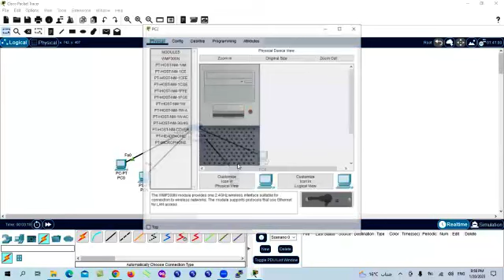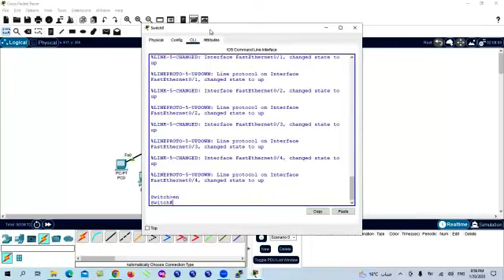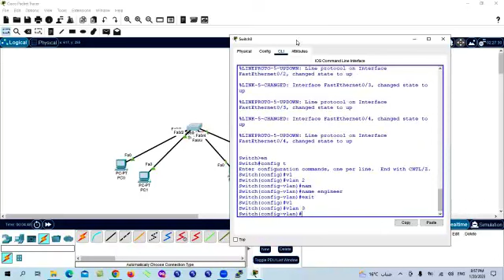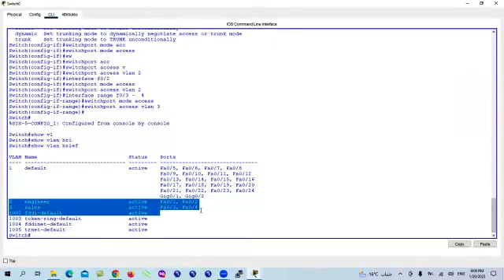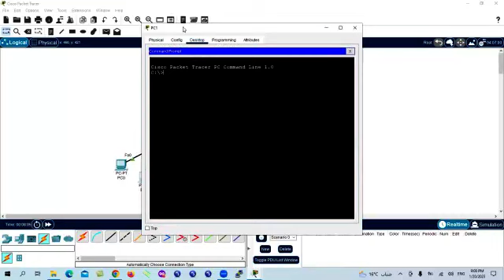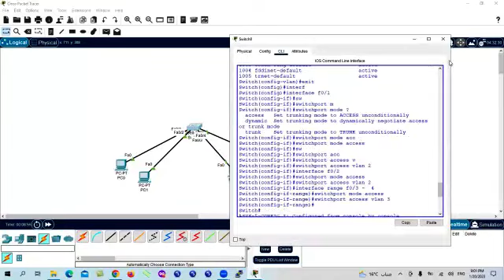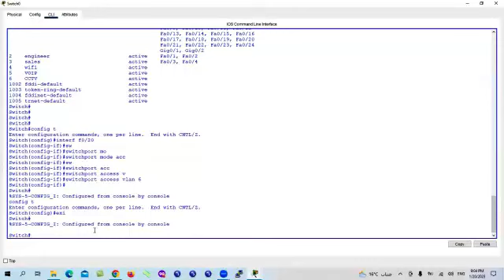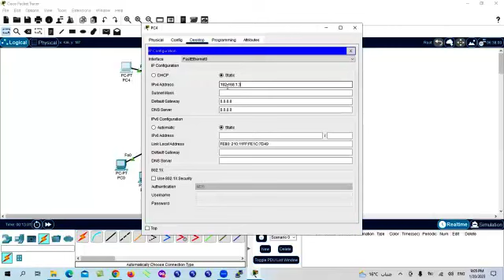CCNA VLAN Lab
CCNA VLAN Lab تعليم الشبكات مهندس ياسر عمر